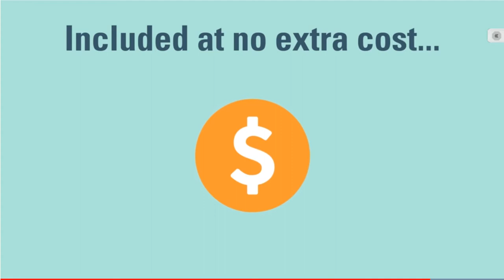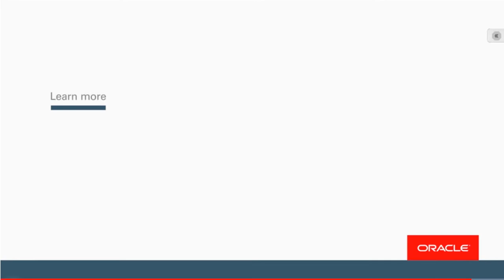What is Ansible explained in one minute.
Mickeys one Minute Muchies. Relax with a coffee and a cookie and learn about Ansible in one minute.